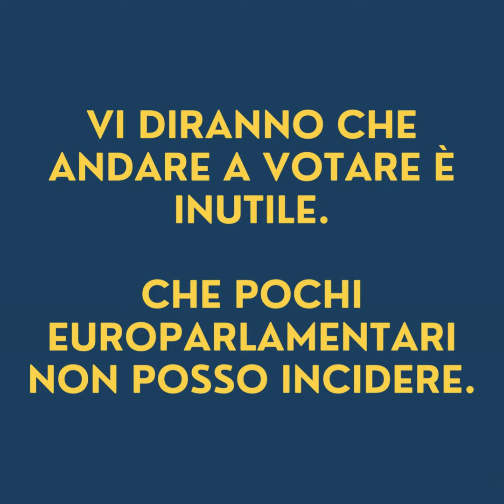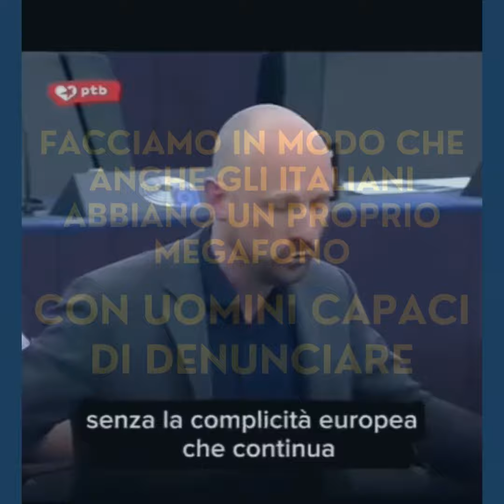Al parlamento europeo c'è bisogno di italiani capaci di denunciare e fungere da megafono del popolo.